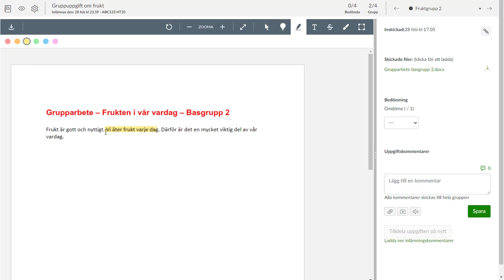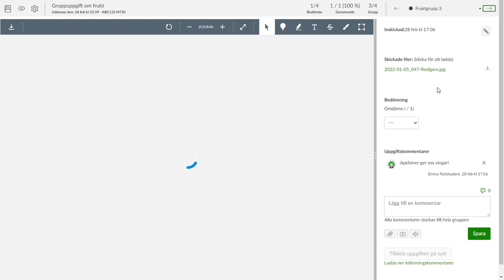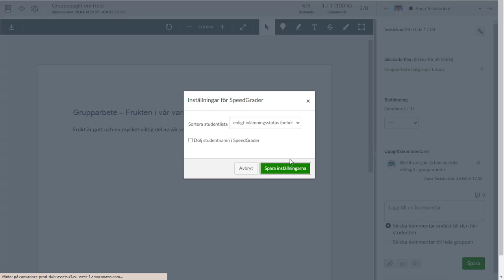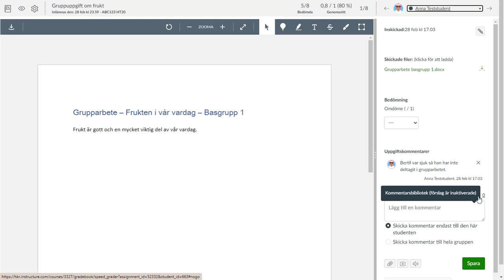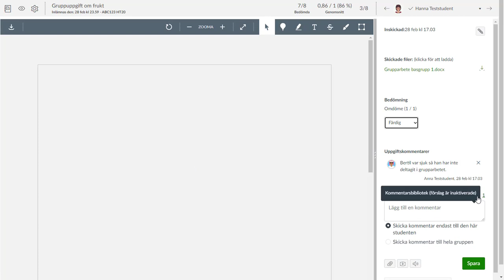Canvas - om en student ska ha avvikande bedömning i gruppinlämning